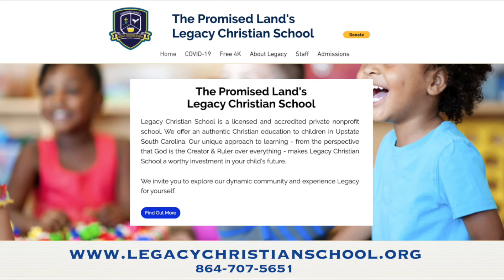Legacy Christian School - Educational and Spiritual Success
Apostle Quick and Apostle Lee sit down to have a conversation about Legacy Christian School and the importance of Christian education.